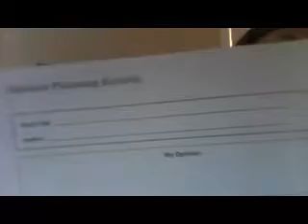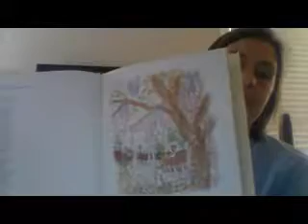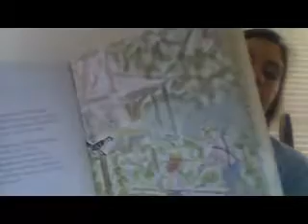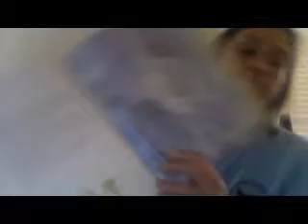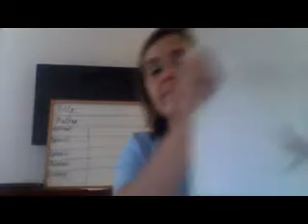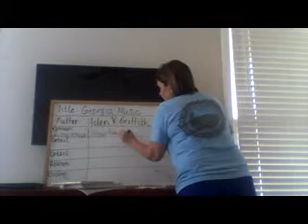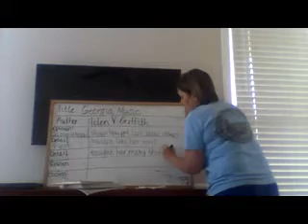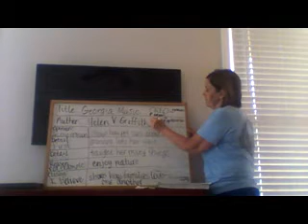Opinion Planning WMV V9